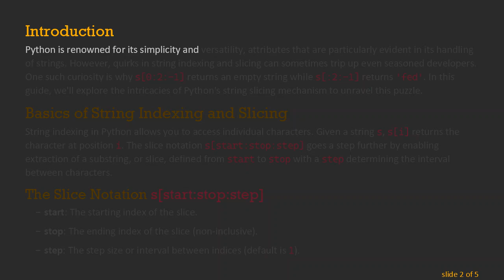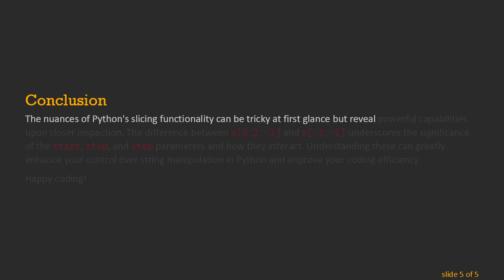Understanding Python's String Indexing and Slicing Techniques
Summary: Deep dive into Python's string indexing and slicing operations to understand why `s[0:2:-1]` returns an empty string while `s[:2:-1]` returns 'fed'.

Introduction

Python is renowned for its simplicity and versatility, attributes that are particularly evident in its handling of strings. However, quirks in string indexing and slicing can sometimes trip up even seasoned developers. One such curiosity is why s[0:2:-1] returns an empty string while s[:2:-1] returns 'fed'. In this post, we'll explore the intricacies of Python's string slicing mechanism to unravel this puzzle.

Basics of String Indexing and Slicing

String indexing in Python allows you to access individual characters. Given a string s, s[i] returns the character at position i. The slice notation s[start:stop:step] goes a step further by enabling extraction of a substring, or slice, defined from start to stop with a step determining the interval between characters.

The Slice Notation s[start:stop:step]

start: The starting index of the slice.

stop: The ending index of the slice (non-inclusive).

step: The step size or interval between indices (default is 1).

Slices follow zero-based indexing, and negative indices can be used to count from the end of the string.

Case Study: s[0:2:-1] vs. s[:2:-1]

Let's break down the cases in question:

s[0:2:-1]

To understand why s[0:2:-1] returns an empty string, consider the parameters:

start: 0

stop: 2

step: -1 (indicating a reverse iteration)

The slice notation s[0:2:-1] starts from index 0 and attempts to traverse to index 2 in reverse. However, moving in reverse from index 0 is inherently contradictory since index 0 is the first character, and reversing from this point would technically move towards indices less than 0. Since there are no indices less than 0 in the available range, the result is an empty string.

s[:2:-1]

By contrast, s[:2:-1] behaves differently:

start: Implicitly the end of the string (since not specified)

stop: 2

step: -1

Here, the absence of a start value defaults to starting from the length of the string minus one (i.e., the last character). Python then proceeds to move backwards (due to the -1 step) up to, but not including, index 2.

For example, if s = 'abcdefg':

The slice starts from the last character 'g' (index 6)

Moves backward to 'f' (index 5)

Then 'e' (index 4)

Then 'd' (index 3)

Since this continues until, but not including, index 2, the result is 'gfed'.

Conclusion

The nuances of Python's slicing functionality can be tricky at first glance but reveal powerful capabilities upon closer inspection. The difference between s[0:2:-1] and s[:2:-1] underscores the significance of the start, stop, and step parameters and how they interact. Understanding these can greatly enhance your control over string manipulation in Python and improve your coding efficiency.

Happy coding!